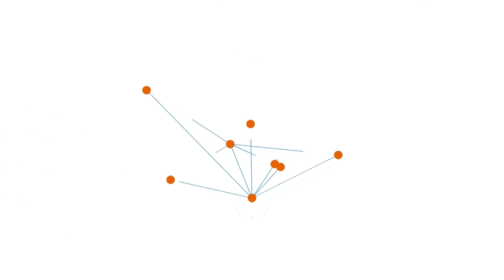លូវថ្មី ភ្ជាប់បាត់ដំបង ទៅសមុទ្រ សាងសង់ដល់ណាហើយ? | Real Estate Show